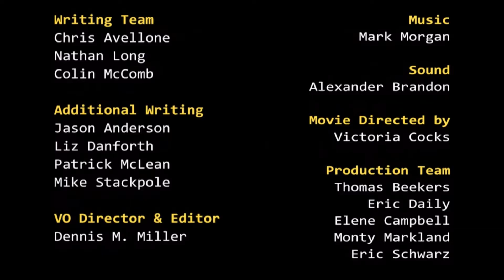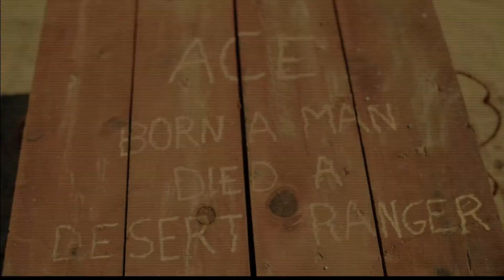Let's Play Wasteland 2 [Part 1] - Rangers